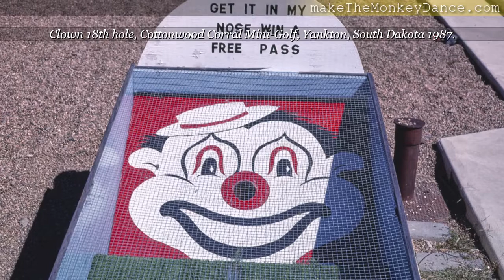Yankton South Dakota Roadside Travel America Photographs video